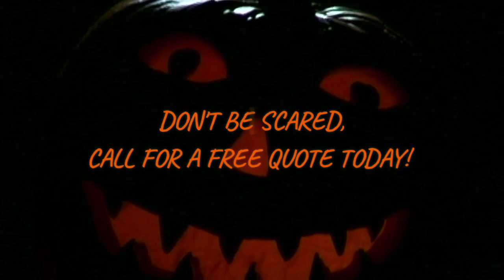Our rates won't scare you!